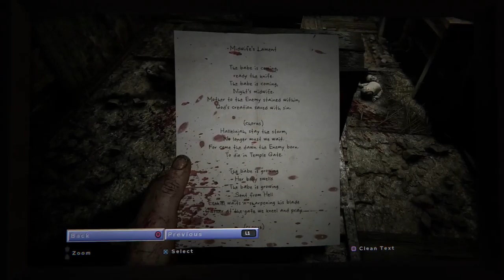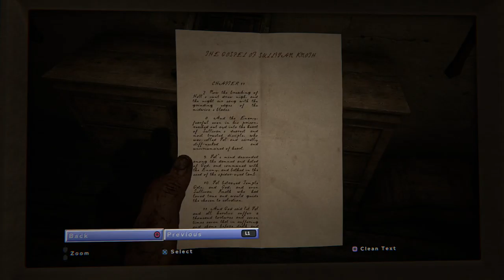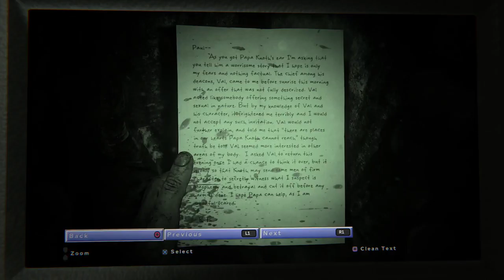Shite your Pants & Cry in an Airing Cupboard Simulator 2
Pooooooooooooooo